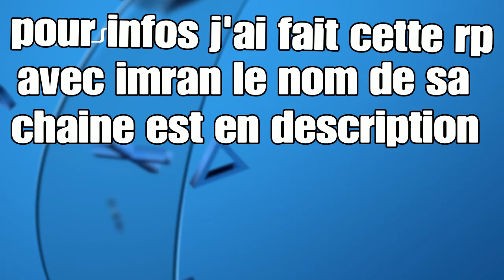Rp eddorl partie 1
Imran PS4 tv         et         imran brawl tv